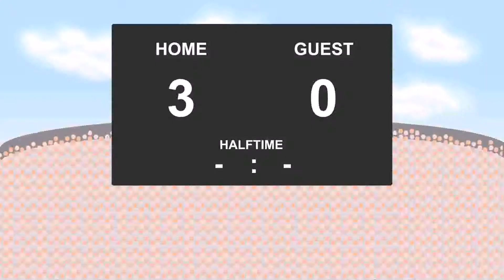18.11.2017: Notodden - Fredrikstad (5 - 3)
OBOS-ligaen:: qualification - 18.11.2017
Notodden against Fredrikstad
          5 - 3
7' - Erland Hustad (Goal)
20' - Akinsola Akinyemi (Yellow Card)
22' - Steffen Jenssen (Goal)
24' - Martin Holmen (Goal)
28' - Amani Dickson Mbedule (Goal)
38' - Sanel Kapidzic (Goal)
67' - Borgar Velta (Yellow Card)
69' - Erik Midtgarden (Goal)
73' - Steffen Jenssen (Yellow Card)
76' - Mislav Leko (Goal)
83' - Mislav Leko (Goal)
87' - Haavard Aasheim (Yellow Card)